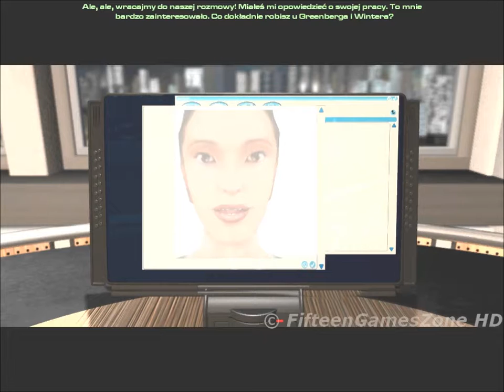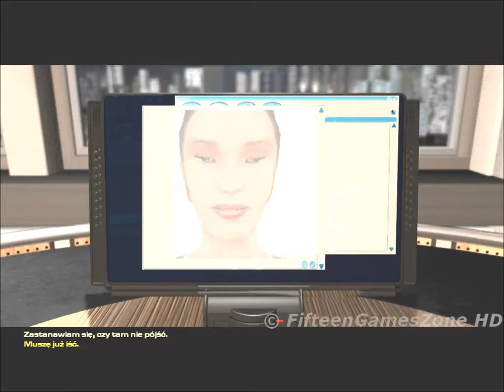The Moment of Silence PL [02-12-2005]